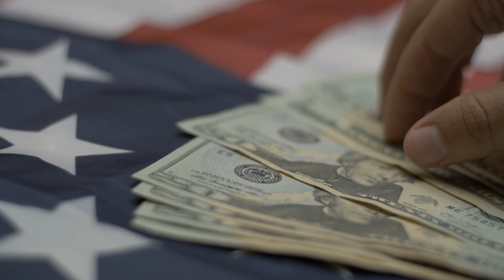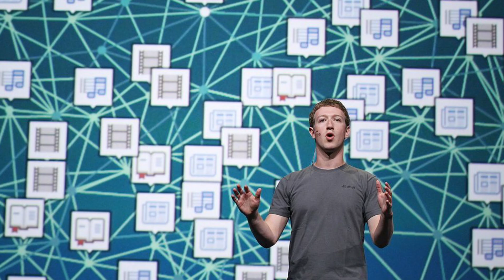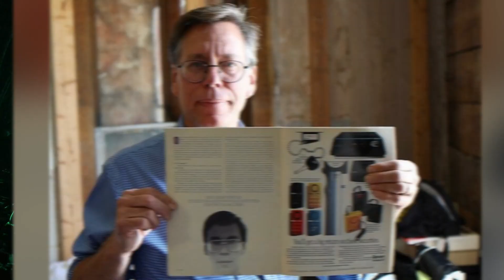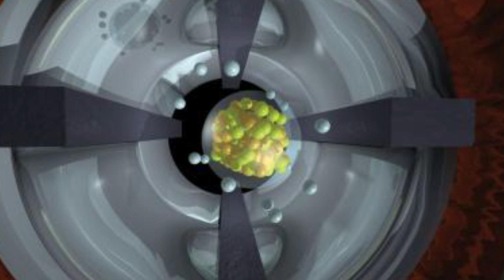Top 5 Scary Secrets The Government Is Hiding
They’re big, they’re bad and they are trying to take control of every aspect of our lives, it's the government. I totally understand why people don't trust the government. Historically they are always up to something shady and it seems that anyone who runs for office lacks the levels of empathy that it takes to care for another person and all they want is to have more money and more control. So today we're going to be putting on our tinfoil hats and diving into what the government could be hiding. Hello again top 5 scary fans, I'm your host Che Durena and for today's list we are going to be counting down the top 5 scary secrets the government is hiding.